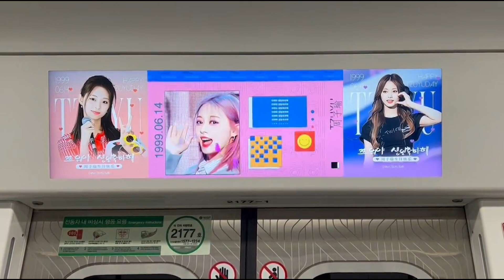6月14日是twice成员子瑜的生日，韩国地铁站LED电子屏，江南站立柱廣告，韩国某商场LED大屏幕展示子瑜物料，为其庆生